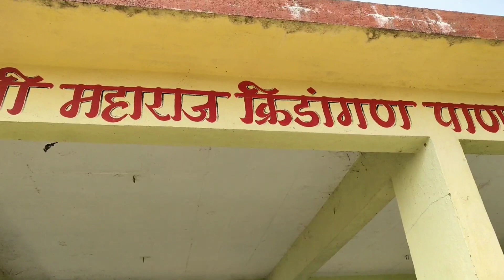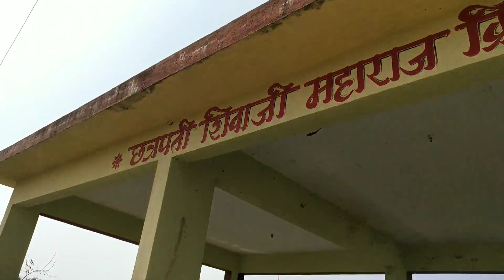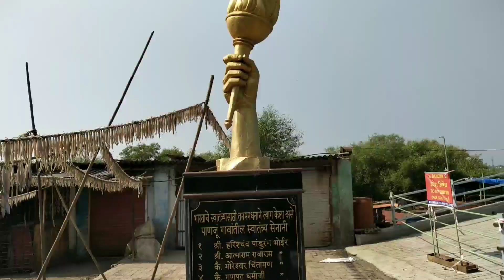Hidden Island in Mumbai Naigaon which is best and most Peaceful to visit (Panju Island) | Food Loop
I travel everywhere in search of food and different cultures. My motive is to bring the world to the screens of my fellow Indians

Panju Island is an estuarine island in the Vasai Creek only north of Mumbai. The island is utilized by the Western Railway to associate the island of Salsette with the territory at Vasai. Panju Island town is situated in the Vasai rivulet, situated between western railroad's Naigaon and Bhayandar stations. It is an antiquated town. All the financial exchanges were conveyed from this town at the season of Sir Chimaji Aappa.

The Village has given urgent commitment in India's Freedom battling effort. It has given twenty three opportunity warriors and stands first in Thane locale to the extent its ability of populace is concerned. Region of Panju Island is around 600 sections of land, Aagri people group stays here.